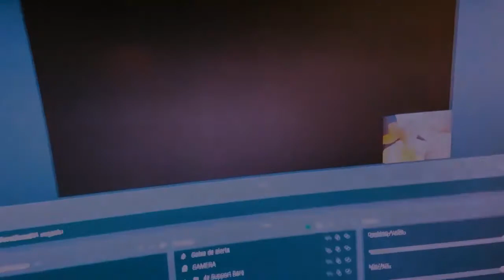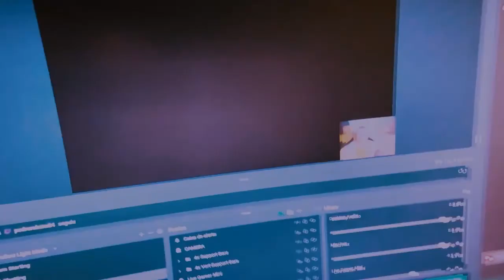Kena: Bridge of Spirits - Ep. #12 - Nenhum Rot fica para atrás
Kena: Bridge of Spirits Episódio 12.

Uma aventura de ação e história, com exploração e combate em ritmo acelerado. Junto com seus encantadores companheiros chamados Rot, aprimore suas habilidades e descubra novas formas de manipular o ambiente para alcançar a Montanha Sagrada.

Kena está disponível na Epic Games Store por R$ 190,99 e na Playstation Store por R$ 214,90.